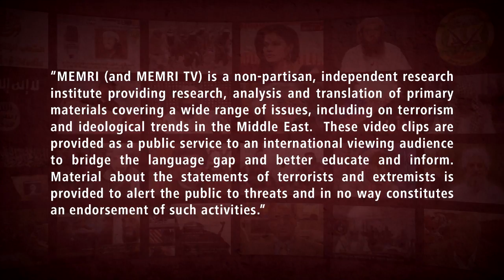Former Jordanian Minister and Diplomat Ambassador Ahmad Masa’deh: The Arabs Have Been Defeated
Former Jordanian minister and diplomat Ambassador Ahamd Masa’deh said in a July 1, 2020 interview on Roya TV (Jordan) that although he believes that the Palestinian cause is just and that Palestinian land was plundered, the time has come to think realistically regarding the conflict with Israel and follow a course of action that is legally and politically pragmatic. He said that Arabs must acknowledge the reality that they have been defeated militarily, politically, and diplomatically, that the influential world powers support Israel, and that the United Nations and the E.U. have little impact with regard to helping the Palestinians. Emphasizing that some Arab countries are normalizing relations with Israel while others are engaged in civil wars, Ambassador Masa’deh asked: “Why should we in Jordan put ourselves on the frontline? Why should we be responsible for this cause all by ourselves?” Masa’deh served as Jordan's ambassador to the E.U., Belgium, Norway, Luxemburg, and NATO, as well as the Minister for Public Sector Reform.